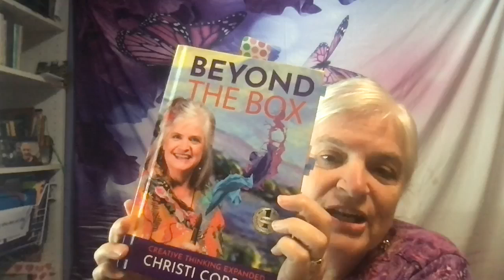I'm Not Creative - Christi's Clarity 2022, July 15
So many of us think that we are not creative; that is simply not true. If you have thoughts, you are creative!
The Universe is always creating anew. You can too!

Watch the replays here or join us for Christi's Clarity Facebook Live on Fridays @ 10:10 am Pacific at

Want to know more about these Universal Laws and how to use them?
They are described in an easy fun way using art as a metaphor in my book, Beyond the Box; Creative Thinking Expanded. It's just $20 for a paperback and $2 for the digital.Get either one